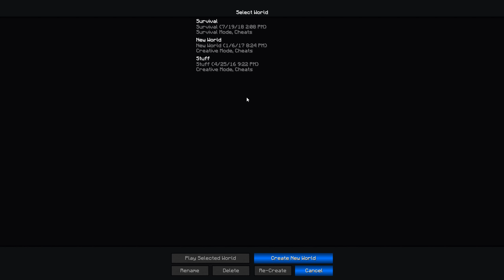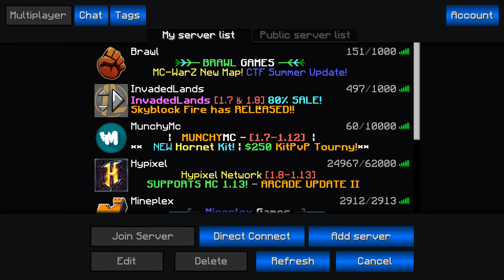If EA Owned Minecraft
👍 32.8 likes?
☠ u better subscrib or i will rek ur minecraft server. ☠

🎵 Songs in Order by the Video 🎵